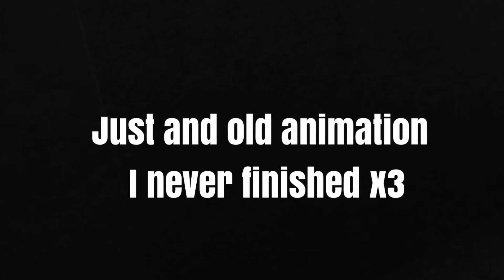How To Train Your Dragon unfinished animation